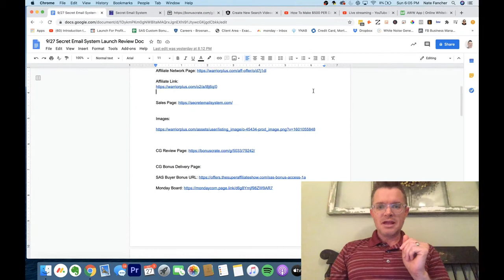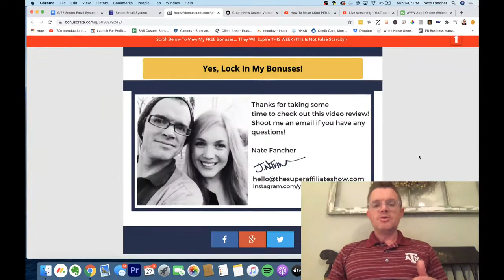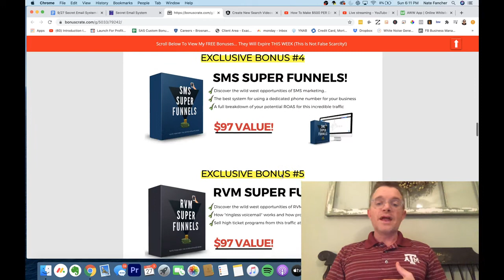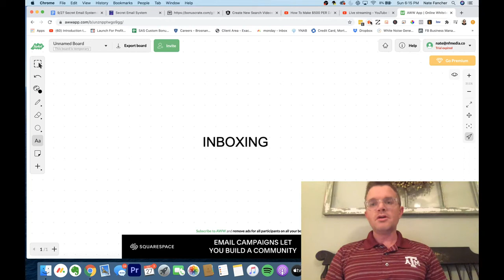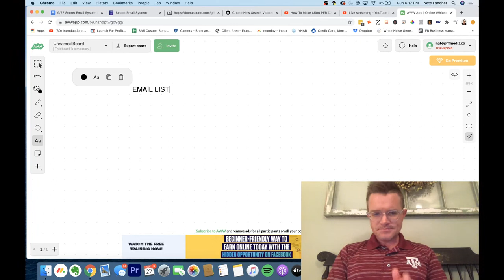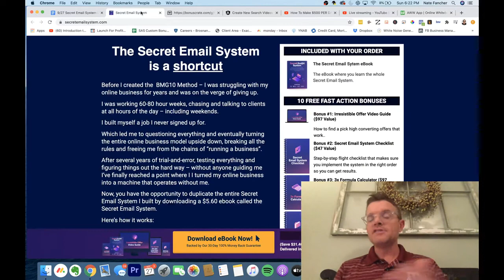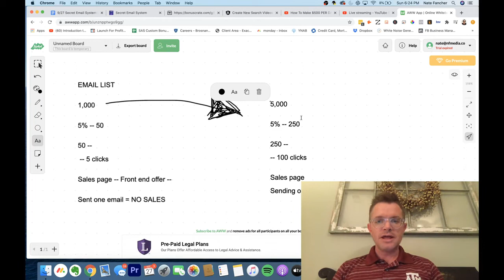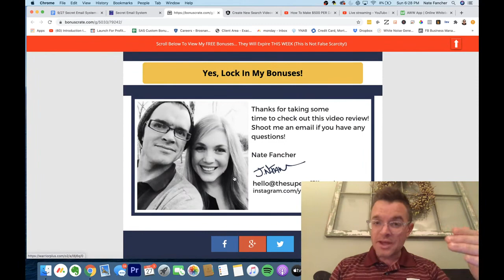Secret Email System Review 🤯 Matt Bacak Secret Email System, How I Built A 7-Figure Online Business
"New Book Reveals How I Built A 7-Figure Online Business Using Nothing But Ethical Email Marketing To Drive Revenue, Sales and Commissions...”
Without Ever Creating Product, Without Fulfilling Services, Without Running Ads, or Ever Doing Customer Service – And Best of All Only Working 30 Minutes A Day, All While Automatically Generating Sales 24/7